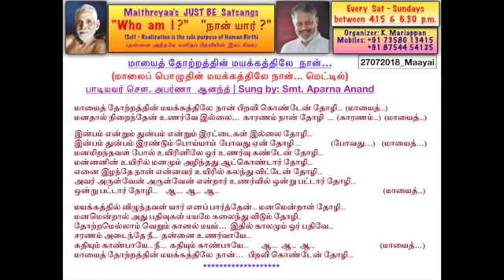(பாடல்) - மாயைத் தோற்றத்தின் மயக்கத்திலே நான் பிறவி கொண்டேன் தோழி..!!!